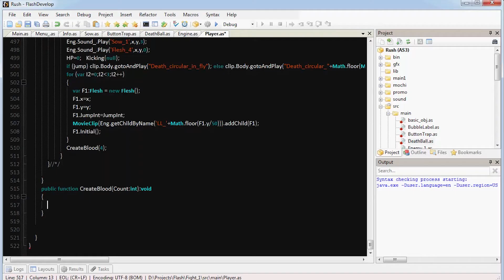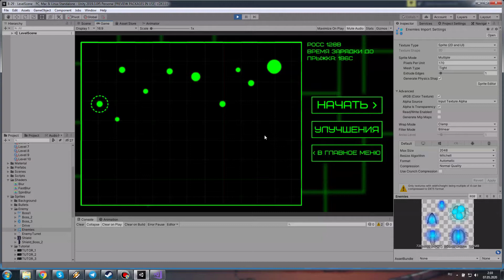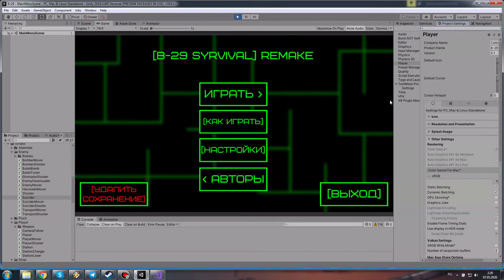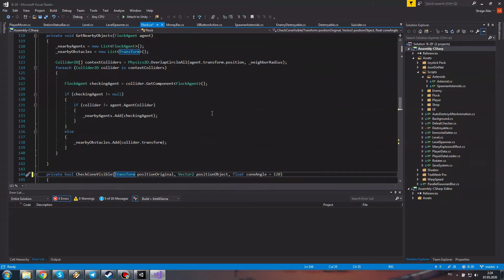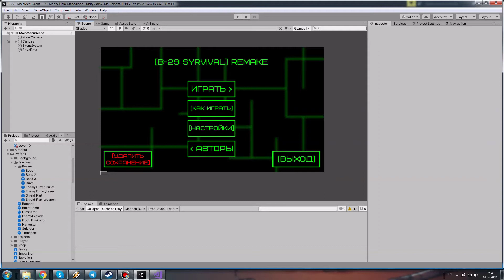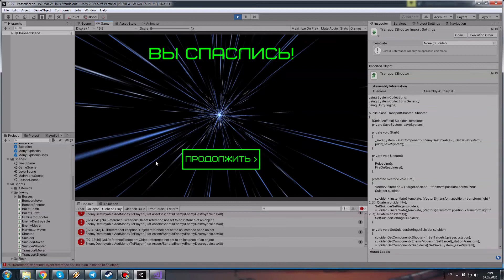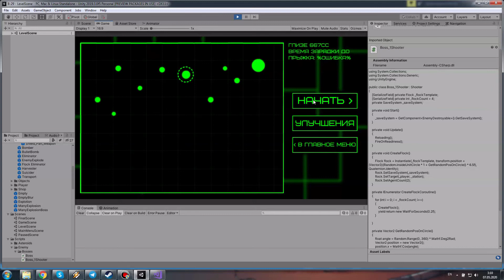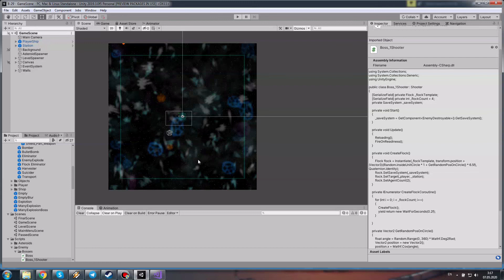MyProject123. [B-29 Survival] REMake. Новое, это хорошо забытое старое